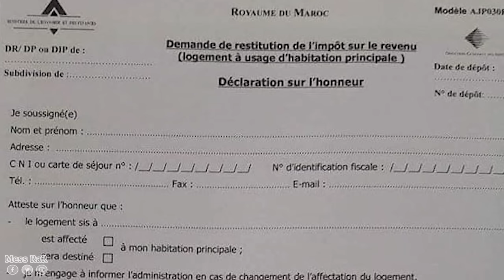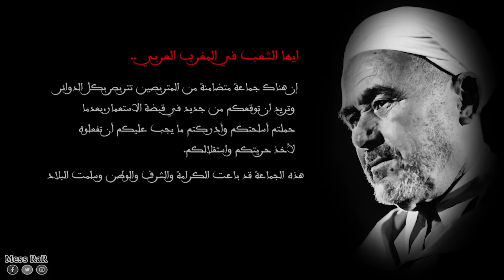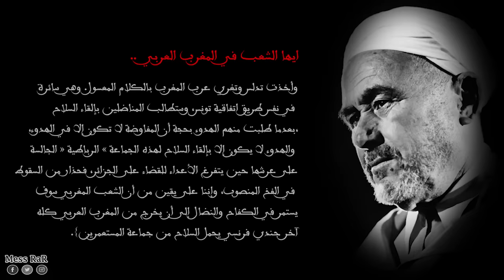ايكس ليبان و الاستقلال | المرحوم المهدي المنجرة علاش المغرب تابع ديما لفرنسا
معاهدة العار اكس ليبان او ايكس ليبان
المفاوضات و الاتفاقيات التي وقعها المغرب من اجل الاستقلال

اعتبر المهدي بن بركة وآخرون أن «إكس ليبان» لم تكن إلا بداية السيطرة الفرنسية على المصالح المغربية تحت خدعة الاستقلال
كانت المفاوضات بين فرنسا والمغرب على طاولة واحدة تجتمع فيها السلطات الفرنسية مع ممثلين عن أتباع فرنسا من المغاربة والسياسيين
فرنسا كانت تحكم قبضتها على المفاوضات، ونجحت في التحكم في القرارات التي خرجت من تلك القاعة لصالحها ورسخت تحكم الإدارة الفرنسية في المغرب واستفادتها لسنوات أخرى حتى بعد توقيع المعاهدة.
بعد أحست فرنسا ان الاستعمار العسكري المباشر  سينقلب عليها انتقلت الى وسيلة الاستعمار الغير المباشر عبر تمكين عملائها من مراكز القوى في المستعمرة المغربية  و تحكمها في الشركات الكبرى التي تسيطر على ثروات البلاد فاغلب الصفقات العمومية تكون من نصيب الشركات الفرنسية التي تتجاوز 1000 شركة،

المصادر
تصريح السياسي حميد شباط
تصريح الدكتور المهدي المنجرة
الخبايا السرية لايكس ليبان - تاريخ المغرب
التاريخ السياسي للمغرب العربي - عبد الكريم الفيلالي
لو أعجبك ما اقدمه تستطيع دعمي على بايبال